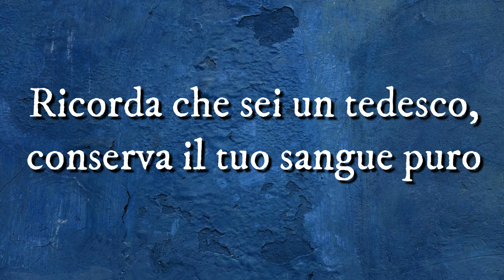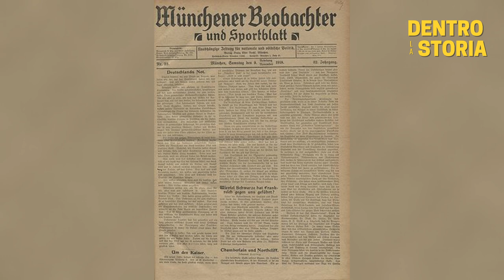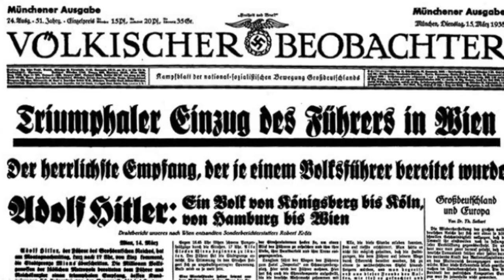SEGRETI e MISTERI della SOCIETA' THULE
Avvolta dal mistero e dal misticismo, con forti accenti razzisti, populisti ed antisemiti, la societa' di Thule, fondata nel 1910 da Felix Nieder ha gettato le basi per la nascita e lo sviluppo del Partito Nazionalsocialista Tedesco.